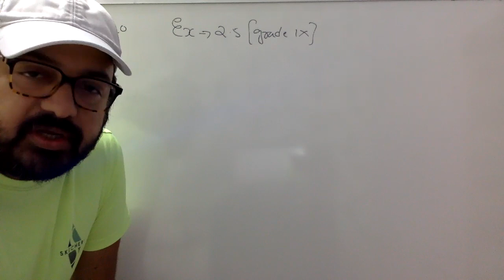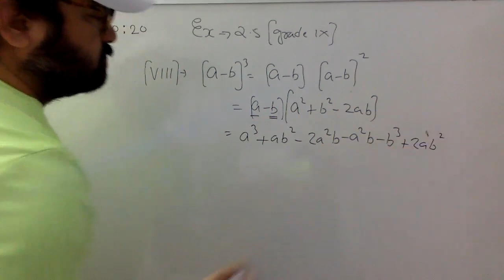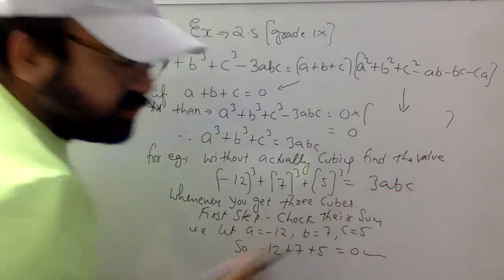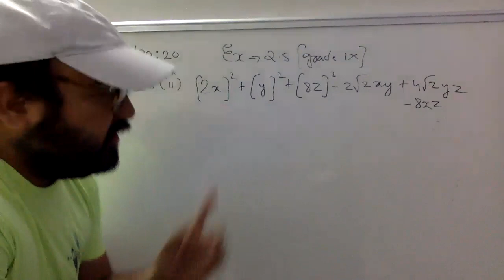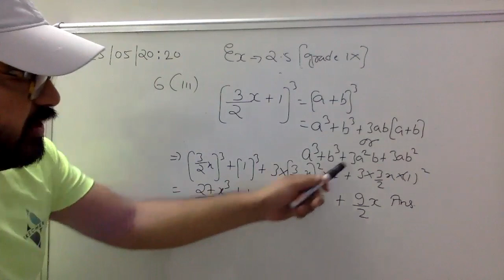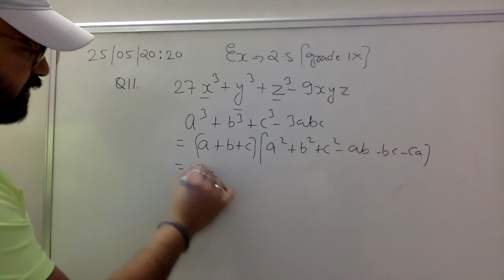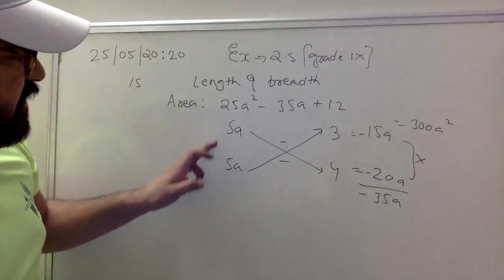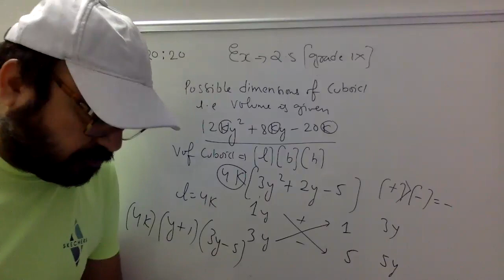POLYNOMIALS EX 2.5 WITH ALL IDENTITIES FOR GRADE 9